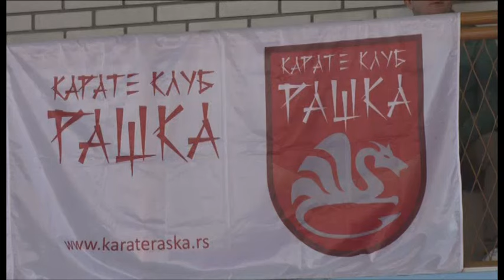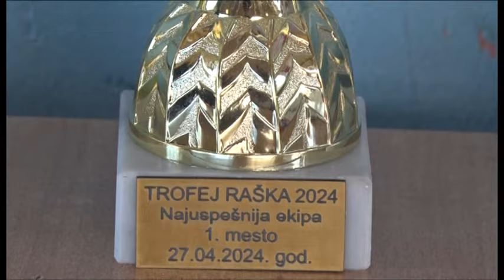Trofej Raške 2024